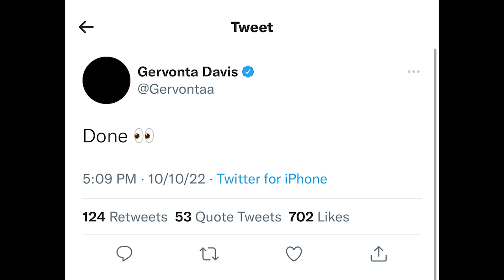TANK DAVIS VS RYAN GARCIA "DONE DEAL" HINT AT FIGHT BEING MADE! - SIDE BY SIDE TRAINING, WHO WINS?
In this video, Tank Davis and Ryan Garcia go on twitter to hint at the fight being a done deal or being close to official. Ryan Garcia is coming off his win against Javier fortuna, Tank Davis is coming off knocking out Rolando Rollies Romero. Ryan Garcia is with DAZN, Oscar de la hoya's golden boy promotions and Tank Davis is with al haymon, showtime, and mayweather promotions